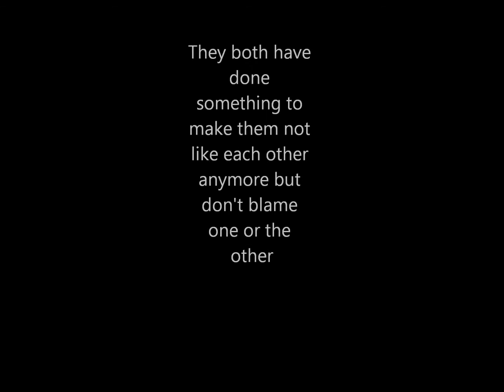Why emily and Noah are not bffs anymore